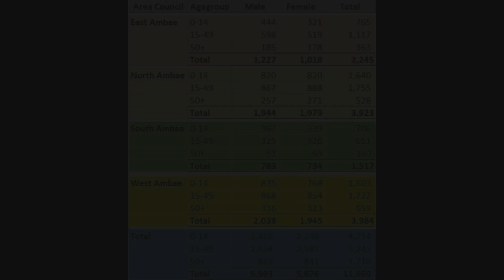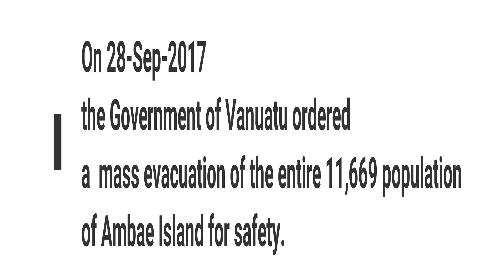Manaro Eruption Sept 2017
The prayer - Dedication to the people of Ambae Island - VANUATU. This is a Facebook photo collection of the Volcano eruption in September 2017.